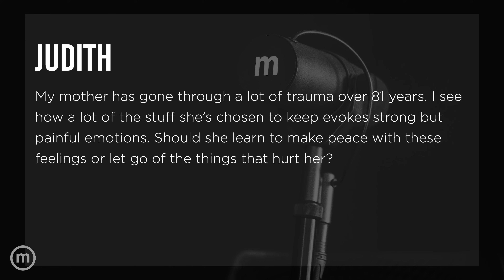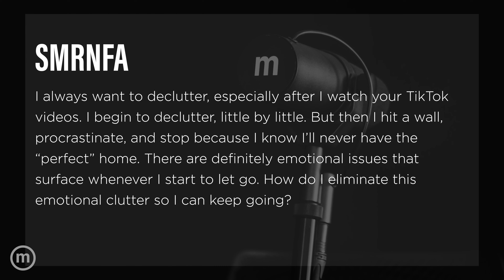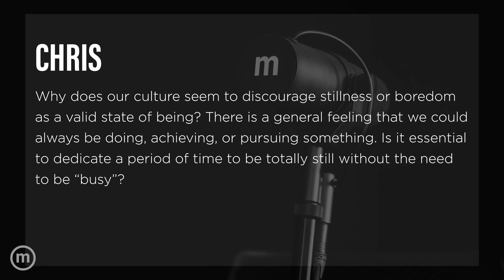Emotional Baggage | The Minimalists Ep. 414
The Minimalists speak with Dr. Bradley Nelson about identifying and letting go of emotional baggage. Watch all 2 hours of episode 414 on The Minimalists Private Podcast

Discussed in this episode:

Intro (00:00)

How can I let go of the idealized mother figure I conceptualized to cope with my childhood trauma? (01:30)

How does The Body Code apply to physical pain? (14:00)

How can we let go of the things that evoke painful emotions for us? (33:48)

How can I eliminate the emotional clutter that stops me from minimizing? (41:43)

Why does our culture seem to discourage stillness as a valid state of being? (47:00)